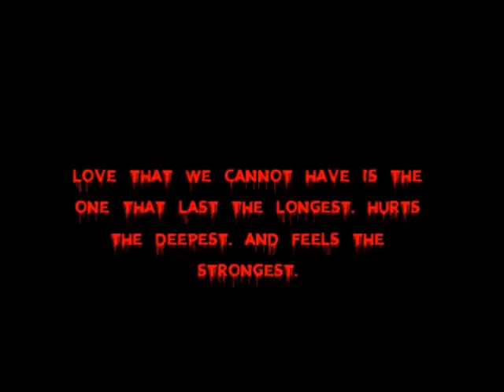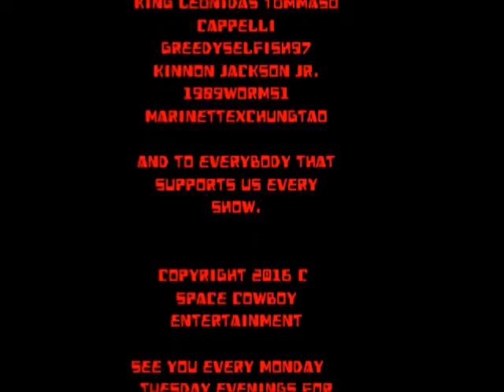NCWL Monday Mayhem [2/13/2017]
CARD
Jughead Jones VS Danny Phantom
Margot Robbie & Cara Delevingne VS ? & ?
Outkast (Andre 3000 & Big Boi) VS Christopher Sabat & Sean Schemmel
Ritchie (Pokemon) & Professor Hawk (Dexter's Lab) VS Jared Leto & ?
MAIN EVENT
Ash Ketchum VS Tommy Oliver (Power Rangers)